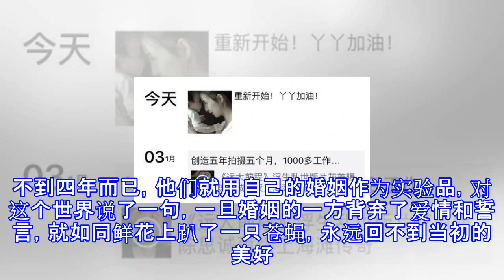佟丽娅陈思诚：低情商的妻子配没信仰的丈夫 婚姻注定是一盘死棋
佟丽娅陈思诚：低情商的妻子配没信仰的丈夫 婚姻注定是一盘死棋 中国喜欢下厨的男人本来并不多，物以稀为贵，会下厨的男人被盛赞为太可爱，会下厨的男人是宠妻狂魔。中国文艺界南有江西大厨黄磊，北有沈阳大厨陈思诚，一南一北的品质简直大相径庭。纵然陈思诚的厨艺在黄磊之上，他却亲手为爱情端上了沾满苍蝇的饭。陈思诚是个有才华的演员、年轻导演，2015年执导《唐人街探案》，豆瓣评分高达7.4，这在国产电影行列算是突出重围的大作。当导演陈思诚能得70分，确实很不错的成绩。然而，论出轨，他绝对能拿到100分。与一个男人而言，丈夫才是终身的事业，就是再有才华，如果出轨能拿到100分，那丈夫也只能得0分。当一个男人在妻...